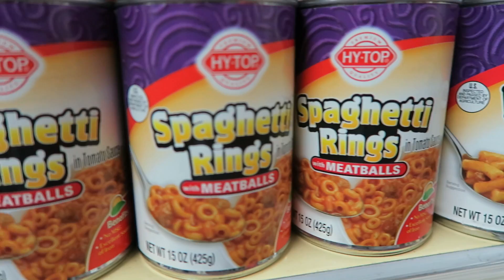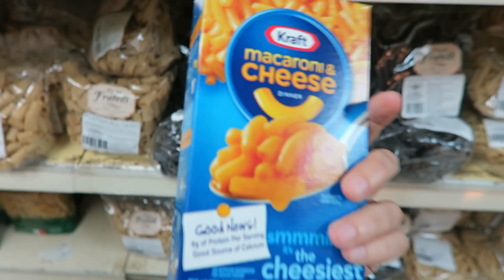VLOG: Comidas enlatadas EXTRAÑAS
Este es un vlog en el que no les muestro comida deliciosa, ¿lo pueden creer?

● ● ●Cosas/lugares mencionados
⇢Las series que vimos en Puerto La Cruz fueron InuYasha y The Lengend of Korra (secuela de Avatar: The Last Airbender)
⇢La serie que les recomendé en todo el video es Stranger Things de Netflix (dejen de leer esto y vayan a verla)

⇢Música: Weekeend In The City - Biblioteca de audio de YouTube